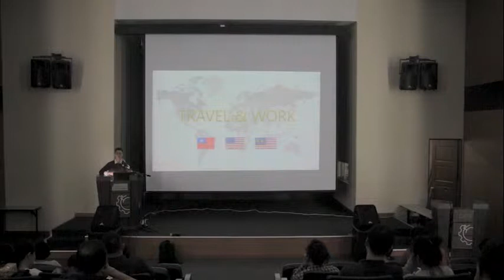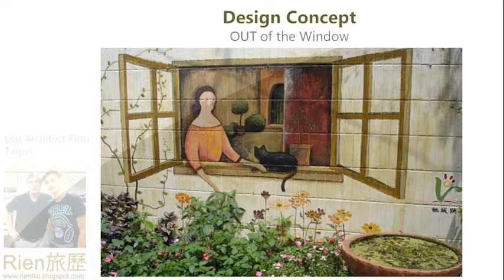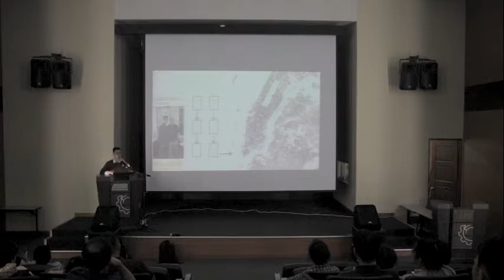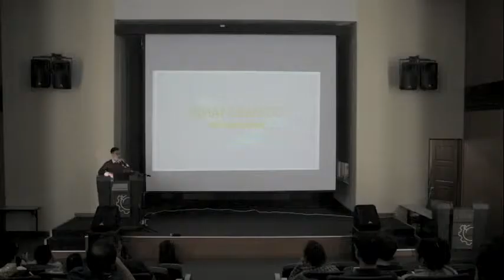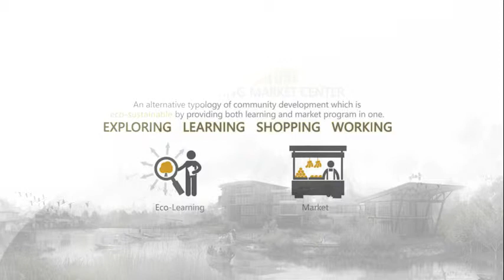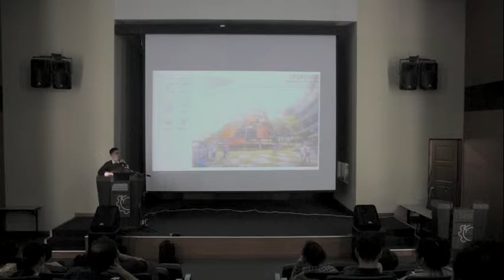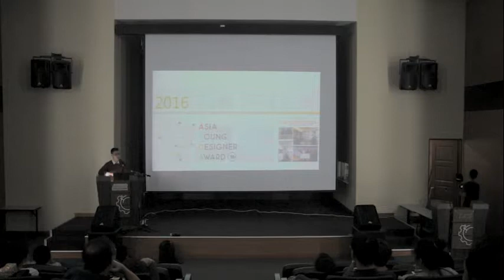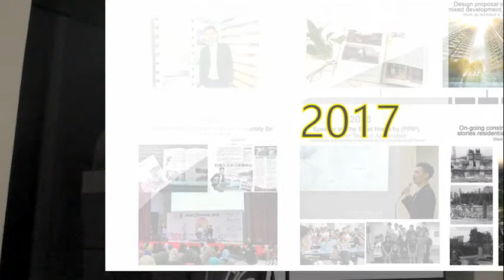PDLS2.2 - Rien Tan Kwon Chong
Video by : Asa Esa